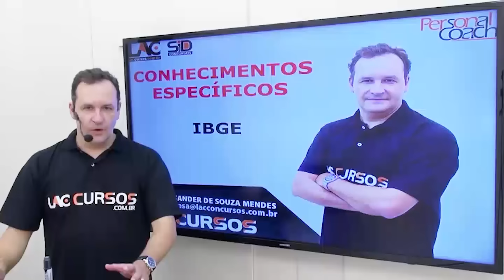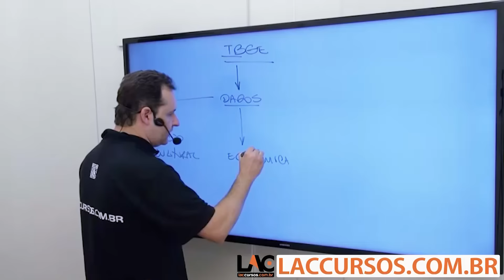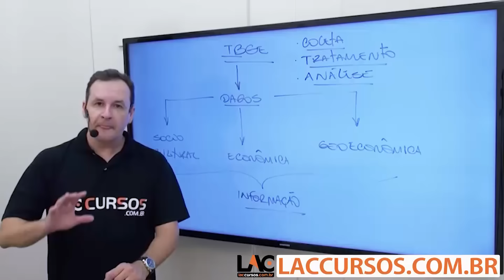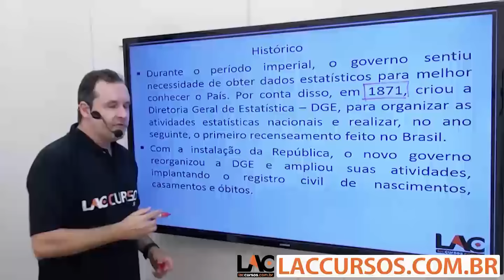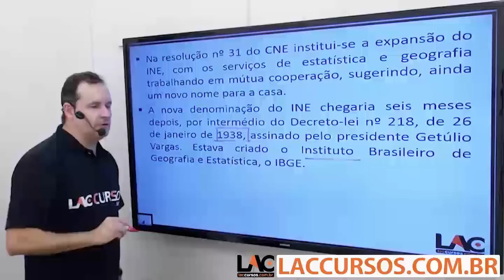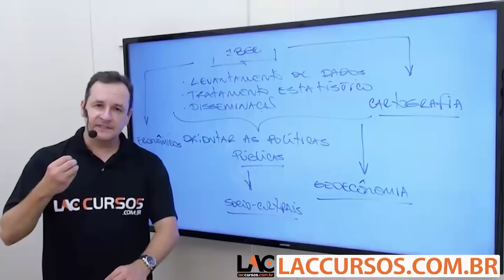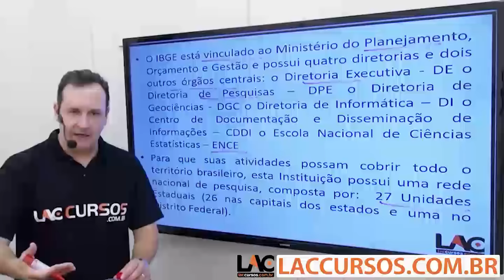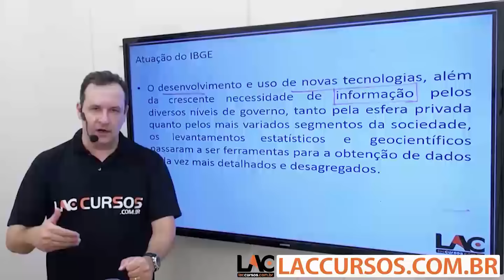Aula 01/30 - IBGE - Conhecimentos Específicos - Parte 1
Clique aqui para baixar o material de apoio da videoaula
Curso COMPLETO online para o IBGE 2016
Cargo: Técnico do IBGE
Investimento: 10 x R$ 25,00
Conheça o nosso Personal Coach, a metodologia diferenciada para estudar para concursos, estudo em regime de metas
Aulas:
01. IBGE - Conhecimentos Específicos - Parte 1
02. IBGE - Conhecimentos Específicos - Parte 2
03. População - Geografia - IBGE 2016
04. Fases do Crescimento Populacional - Geografia - IBGE 2016
05. Pirâmide Etária - Geografia - IBGE 2016
06. Teorias Demográficas - Geografia - IBGE 2016
07. Movimentos Populacionais Parte 1 - Geografia - IBGE 2016
08. Movimentos Populacionais Parte 2 - Geografia - IBGE 2016
09. PEA por Setores de Atividade e IDH - Geografia - IBGE 2016
10. Cartografia Parte 1 - Geografia - IBGE 2016
11. Composição Étnica e Racismo no Brasil - Geografia - IBGE 2016
12. Desemprego - Geografia - IBGE 2016
13. Urbanização Parte 1 - Geografia - IBGE 2016
14. Urbanização Parte 2 - Geografia - IBGE 2016
15. Urbanização Parte 3 - Geografia - IBGE 2016
16. Industrialização Brasileira Parte 1 - Geografia - IBGE 2016
17. Industrialização Brasileira Parte 2 - Geografia - IBGE 2016
18. Industrialização Brasileira Parte 3 - Geografia - IBGE 2016
19. Orientação, Localização e Fuso Horário - Geografia - IBGE 2016
20. Cartografia - Geografia - IBGE 2016
21. Globalização - Geografia - IBGE 2016
22. Terra Características e Movimentos - Geografia - IBGE 2016
23. Relevo Terrestre e seus Agentes - Geografia - IBGE 2016
24. Geopolítica - Geografia - IBGE 2016
25. Conflitos Internacionais - Geografia - IBGE 2016
26. Espaço Natural e Espaço Econômico - Geografia - IBGE 2016
27. Dominío Amazônico - Geografia - IBGE 2016
28. Dominío Caatinga - Geografia - IBGE 2016
29. Cartografia Parte 2 - Geografia - IBGE 2016
30. Domínios Morfoclimáticos Parte 1 - IBGE 2016